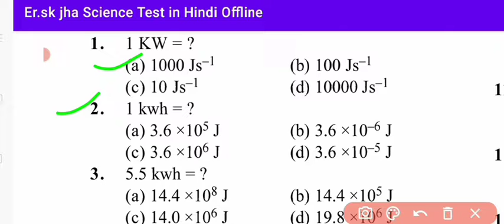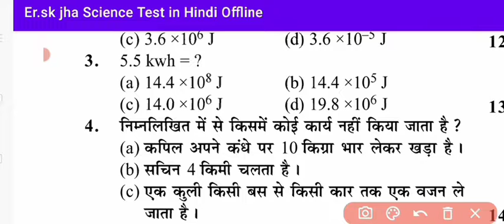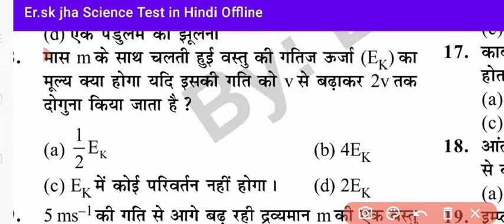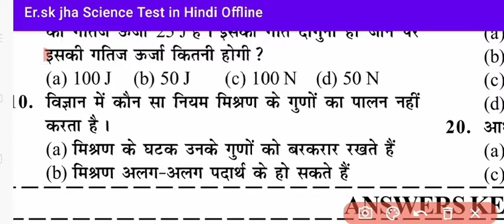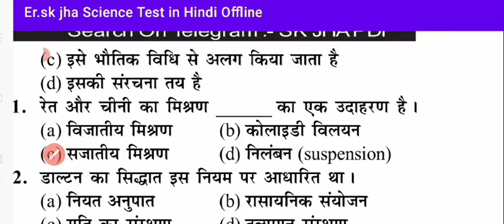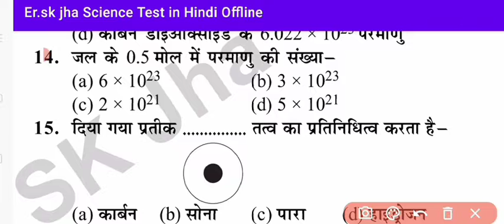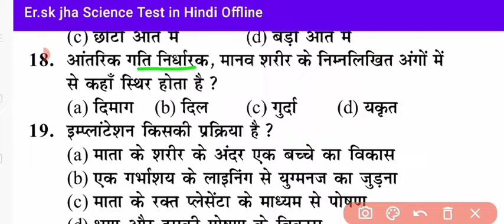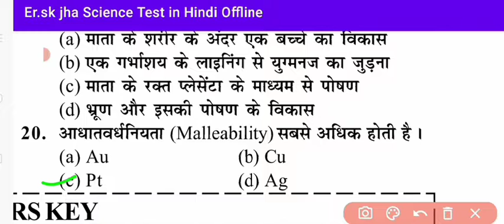General Science GK | Practice Set #3 | Sk Jha Sir_Previous Question |Railway ntpc group-d all Exams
Railway_NTPC_Group-d_ssc all competitive exams
kv_vijay Instagram

Dc_Education_By_Vijay_Sir
Railway ntpc group-d all competitive exams
General Science GK | Practice Set #2| Sk Jha Sir_Previous Question  |Railway ntpc group-d all Exams

Sk Jha Sir practice Set
previous question
watch for now
thanks